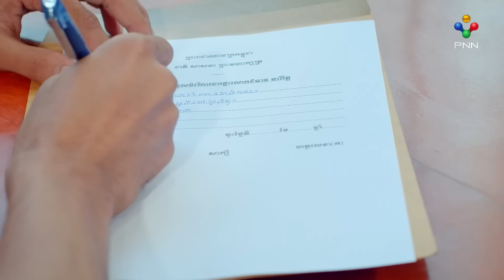រឿង កូនចៅក្លែងកាយប៉ះចៅហ្វាយកំពូលកូរ ភាគទី៤៦